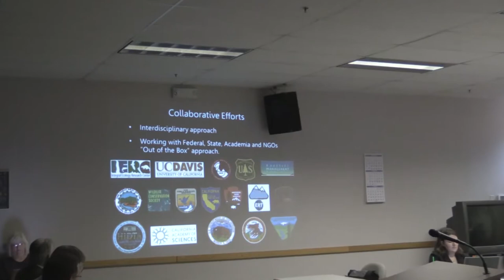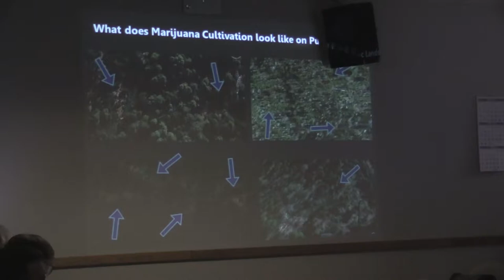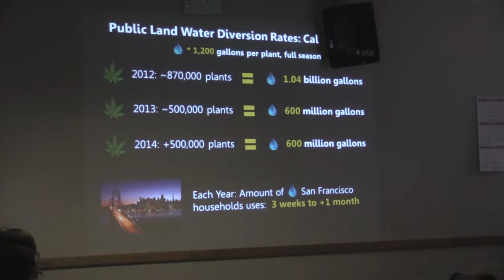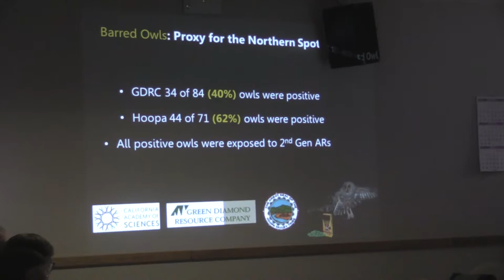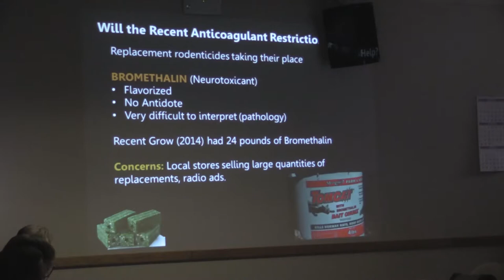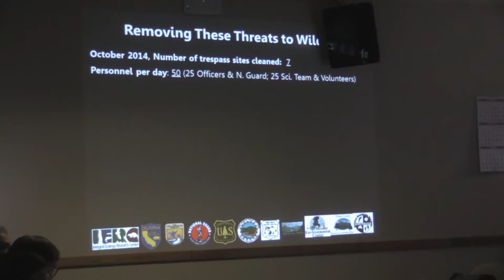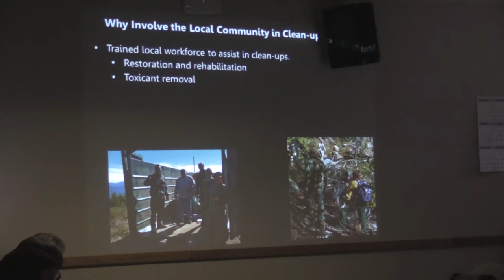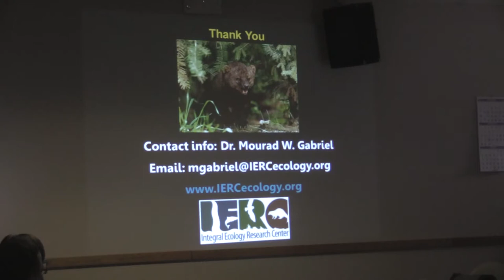Dr Mourad Gabriel Damages from illegal marijuana grows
Dr Gabriel updates the Trinity County Board of Supervisors on damages from illegal marijuana grows on Federal lands in Trinity County California.